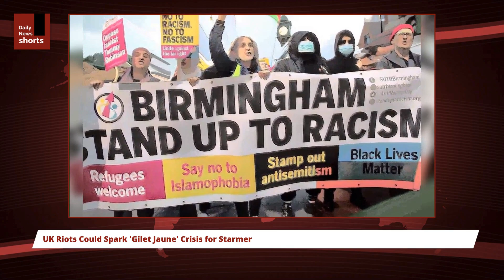UK Riots Could Spark 'Gilet Jaune' Crisis for Starmer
New UK Prime Minister Keir Starmer is encountering a significant challenge reminiscent of the 'gilet jaune' protests.
These French anti-fuel tax demonstrations and their yellow vests characterized the initial phase of Emmanuel Macron's presidency in 2018.
His inability to manage the crisis came at a high cost. To prevent a repeat scenario, Starmer must leverage his considerable political influence toward enhancing prison capacity and expediting justice.
The unrest erupted last Tuesday in the coastal town of Southport, located near Liverpool, which is the UK's seventh largest city by population. A crowd formed after incorrect online speculation mistakenly named the suspect in a fatal stabbing of children at a dance class as an illegal immigrant.
In the ensuing days, far-right figures motivated their supporters to take to the streets and target immigration facilities and legal firms. However, by Wednesday evening, the atmosphere appeared more tranquil due to the turnout of thousands of pro-immigration protestors.
This reprieve allows Starmer additional time to devise a sustainable approach for prisons and law enforcement. The UK correctional system is already severely strained.
Even prior to the disturbances, the government had to release thousands of inmates early to alleviate overcrowding. To restore stability and prevent further incidents of violence, Finance Minister Rachel Reeves will need to allocate funds for new prisons, enhance police funding, and invest in the Crown Prosecution Service to facilitate faster justice.
Reeves has merely 9 billion pounds in additional spending available until 2028. Since she has pledged to uphold the fiscal regulations, tax increases or additional borrowing will be necessary.
Prime Minister Keir Starmer, a former chief prosecutor encountering his first major challenge since his July 4 election victory, has cautioned rioters that they will face significant prison sentences as he attempts to quell the most severe outbreak of violence Britain has seen in 13 years.
He announced that over 400 individuals had been arrested, 100 were charged, and he anticipates that sentencing will commence soon. Please share your thoughts and support by liking and commenting below!